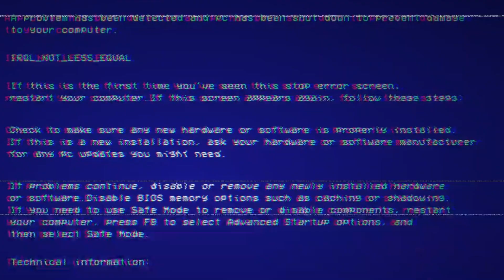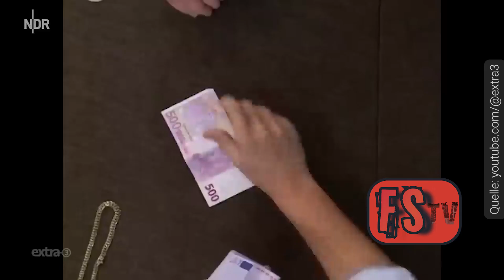Desinformationen und Fake-News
Taucht ein in die Welt der absurden Verschwörungstheorien und irrwitzigen Fake-News. Begleitet uns auf einer Reise zu den Adrenochromologen, bewundert die Superkräfte von Wladimir Putin und genießt ein Glas Alkohol, während Donald Trump seine Haare  verliert.

Achtung Satire! Die hier gezeigten Szenen beinhalten Aussagen die komplett aus dem Kontext gerissen wurden und dabei fantasievolle neue Geschichten erzählen die lediglich dem Unterhaltungszweck dienen.

Danke an alle Sender und Youtube-Channels die mir diese Clips ermöglichen.

In diesem Sinne: Have a funny Sunday, friends!